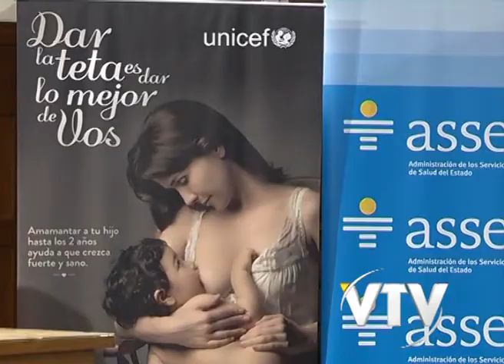VTV NOTICIAS: LACTANCIA MATERNA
El gobierno busca concretar a la brevedad la extensión de la licencia maternal a catorce semanas.
El ministerio de Trabajo negocia con el PIT CNT y los empresarios la ampliación de este beneficio.
El ejecutivo confirmó la noticia al encabezar el acto central de la semana mundial de la lactancia materna.